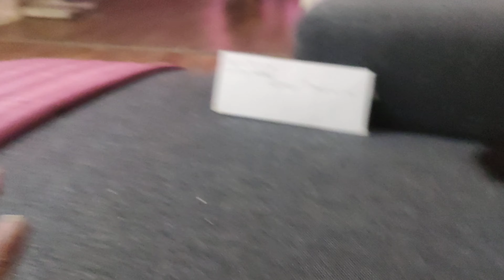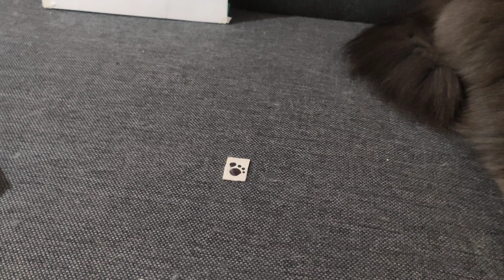20/06/2022-Wyrd+Fehu(Xia-xia's Runes Time~)